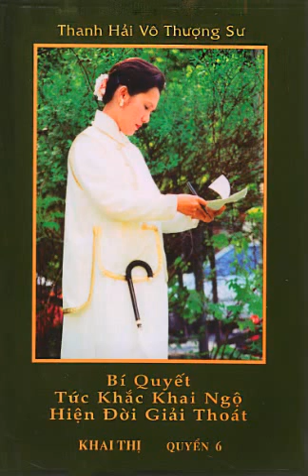Bí Quyết Tu Hành Tiến Bộ - Sách Khai Thị 06 ( bài 07 ) - Thanh Hải Vô Thượng Sư Giảng tại Formosa